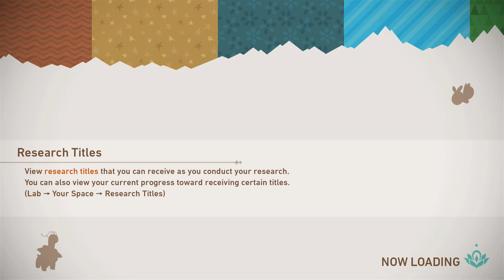Lets Play New Pokemon Snap - Part 13 - Volcano Island!!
WE'RE GOING TO A VOLCANO!!